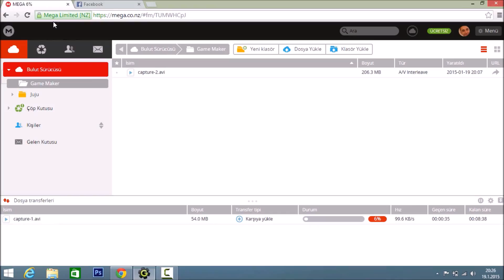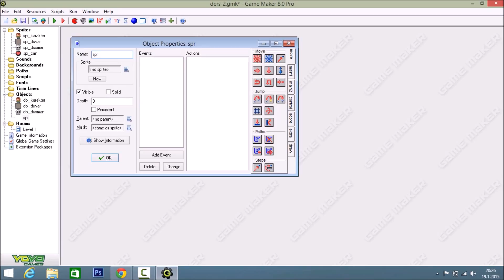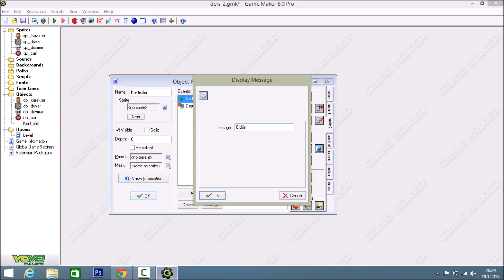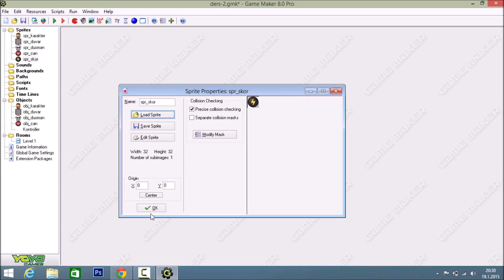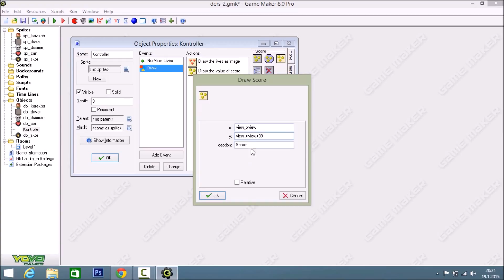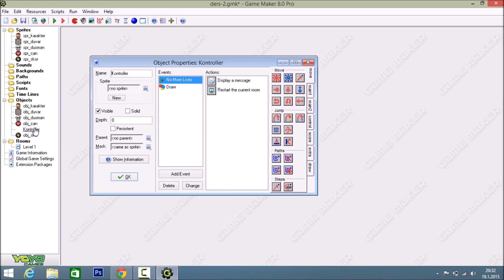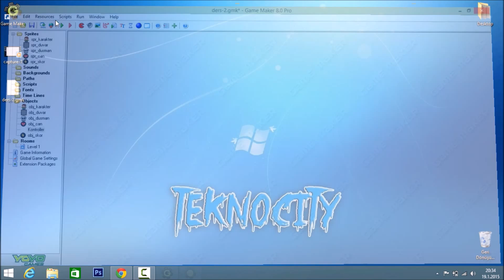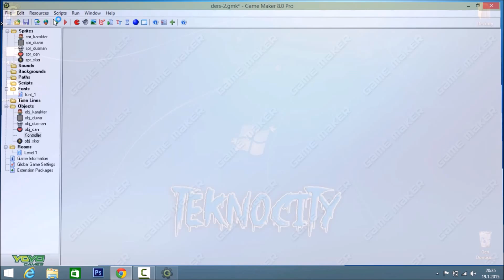Game Maker | Ders - 2 [ Skor & Can ] Oyun Yapımı